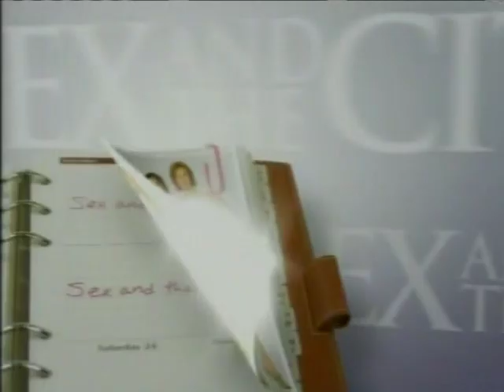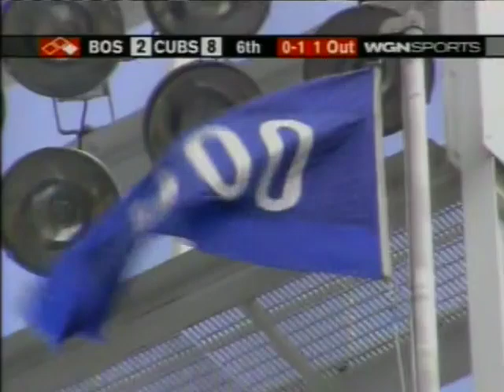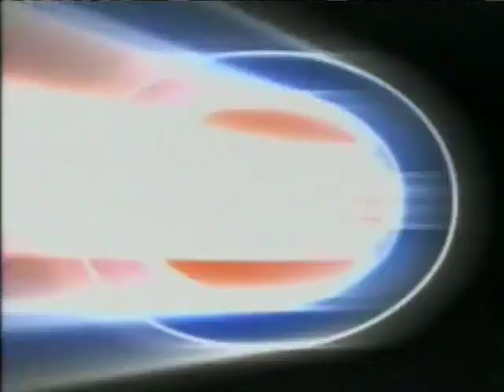2005 | Chicago Cubs vs Boston Red Sox | MLB Highlights | 6-10-2005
The Chicago Cubs defeated the Boston Red Sox 14-6 on June 10, 2005, at Wrigley Field in Chicago, IL.

Highlights include:
Top of 1st Inning
Bottom of 2nd Inning
Bottom of  3rd Inning
Top of 6th Inning
Bottom of 6th Inning
Top of 9th Inning

Starting Pitchers:
Greg Maddux (CHC)
Bronson Arroyo (BOS)

Home Runs: Jeromy Burnitz (2), Todd Hollandsworth, Greg Maddux, David Ortiz (2), Mark Bellhorn

Announcers:  Len Kasper and Bob Brenly (WGN)